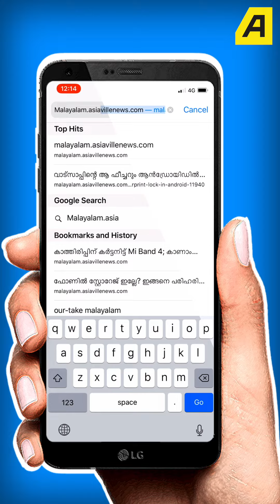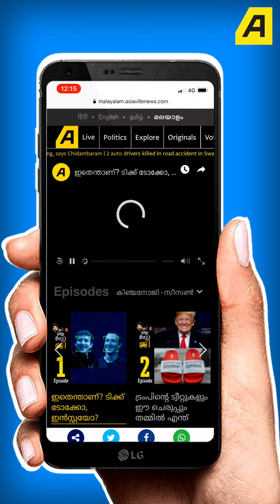ഫിറോസും ജസ്‌ലയും യുദ്ധം | Jasla Madasseri | Firoz Kunnamparampil | Kinjanoji Tablets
ഫിറോസ് കുന്നംപറമ്പിലും ജസ്ല മാടശ്ശേരിയും തമ്മിലുള്ള വാക്ക് പോര് മുറുകുകയാണ്. ഇരു പക്ഷത്തും ആളുകള്‍ ചേരി തിരിഞ്ഞു വാക്ക് പോരാണ്. പക്ഷേ സംസാരത്തില്‍ അല്പം മാന്യത ആവാമായിരുന്നു എന്നാണ് കിഞ്ചനോജികള്‍ക്ക് പറയാന്‍ ഉള്ളത്.